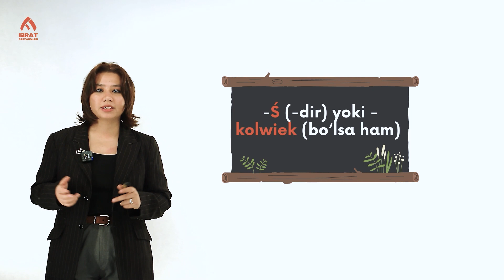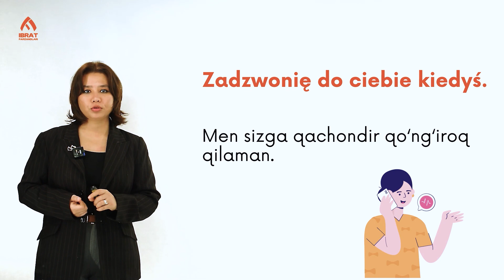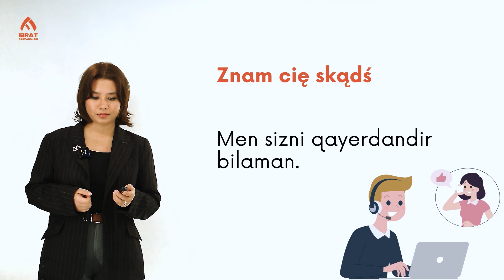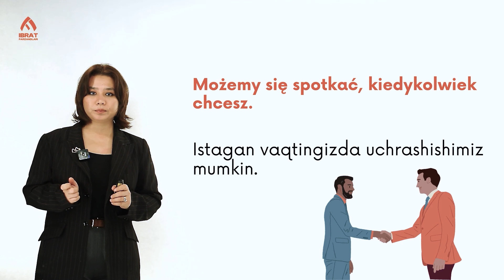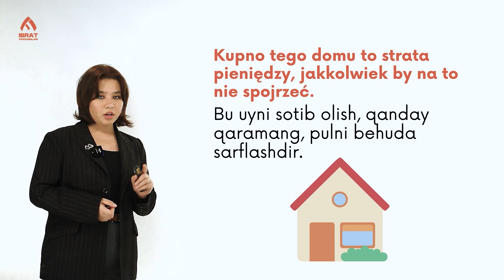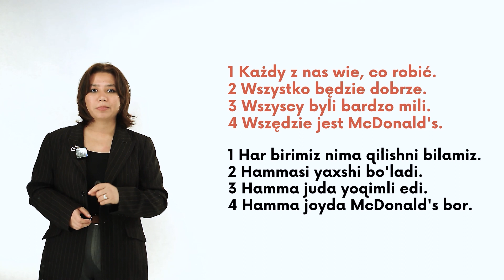Gumon olmoshlari | 12-dars | Polyak tilini 0 dan o'rganish